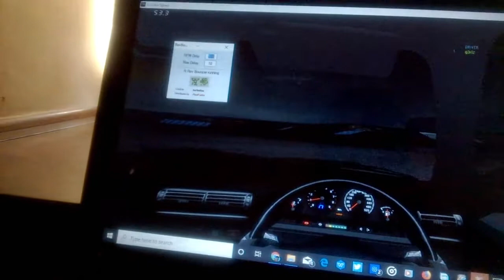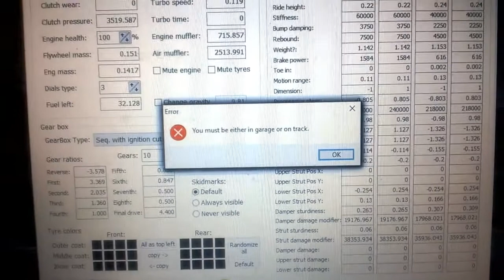Nine second BMW e30 drag car Live for Speed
Hello world, meet my Lfs drag car, "Black Magic"